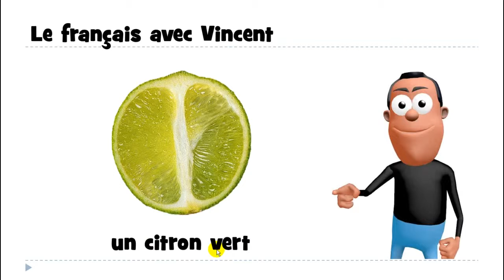Nauka francuskiego # un citron vert